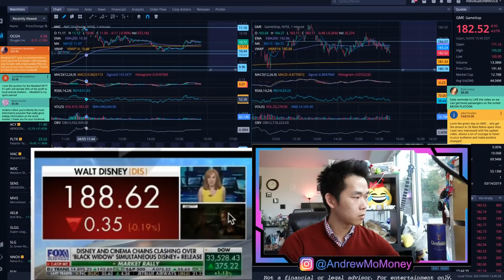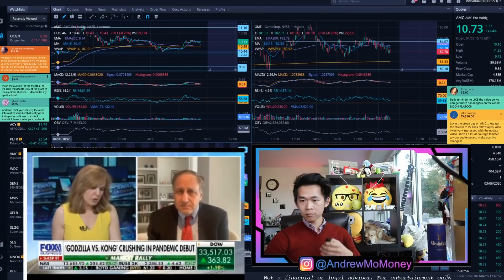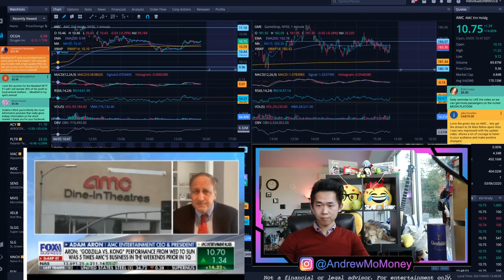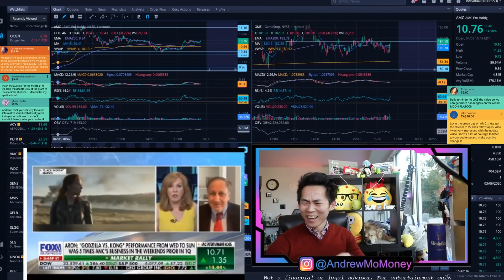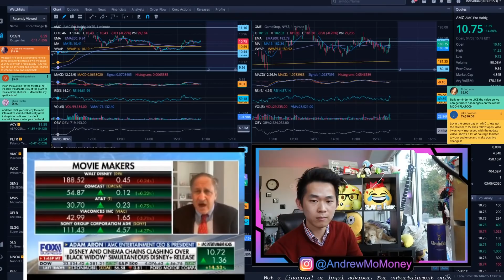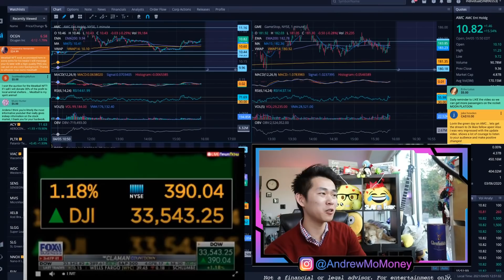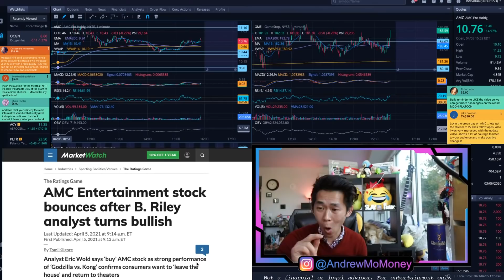🔥 WHAT THE AMC CEO JUST SAID ABOUT 500M SHARE DILUTION 🔥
🔥  It's cold on the moon. Gear up with MERCH 🔥